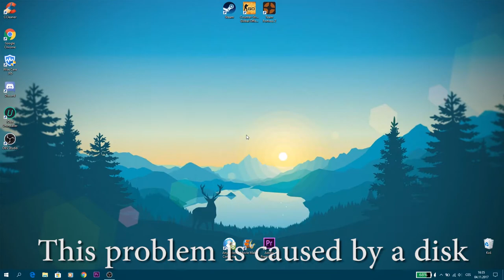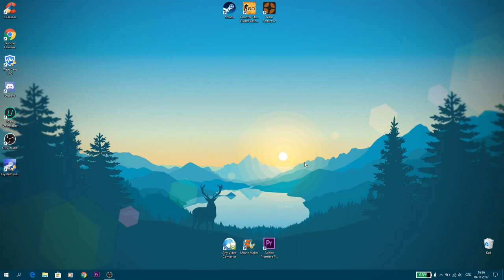Lenovo Y700 - CSGO Glitches and Shuttering FIX!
Counter Strike - Global Offensive Gliches and shuttering FIX